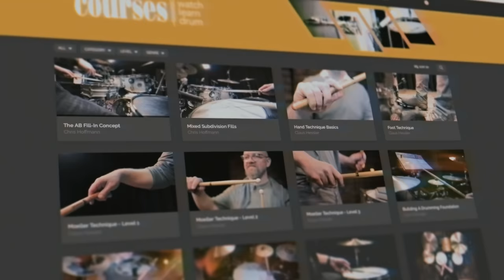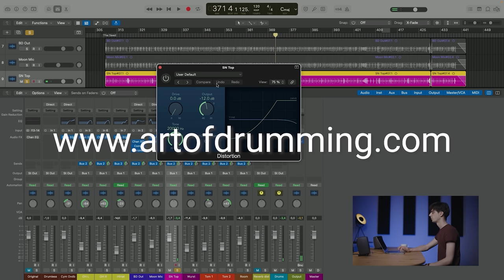Paramore's Drum Sound - Zac Farro and Ilan Rubin | Recreating Iconic Drum Sounds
Paramore is one of the most successfull female fronted rock bands of the last decades. With their album "Riot!" released in 2007 they gained world wide recognition and especially their single Misery Business shaped the sound of a generation. Throughout the years they evolved and their sound changed a lot. While Zac Farro played drums on "Riot!", Ilan Rubin filled in to record "Paramore" released in 2013. Let's check out how those two drum sounds differ and how you can achieve a similar sound yourself.

You want to use our Paramore drum sound in your own productions?

00:00 Intro
01:09 Misery Business - The Original
01:52 Recreation
05:29 Misery Business - Performance
06:47 Still Into You - Recreation
08:05 Still Into You - Performance

Drum Kit:

Bass Drums: PDP Concept Classic // 24x14
Toms: Gretsch Renown // 13x9, 16x14, 18x16
Zac Farro Snare: Pearl Free Floating 14x8 Mahogani
Ilan Rubin Snare: Pearl Free Floating 14x6.5 Phosphor Bronze

Cymbals:

Zildjian

Zac Farro Setup
14" A Custom Hi-Hat
20" A Custom Crash
22" A Custom Ping Ride
21" K Custom Crash Ride

Ilan Rubin Setup
15" K Light Hi-Hat
20" K Dark Crash
24" K Light Ride
21" K Crash Ride

Microphones:

Bassdrum: Beyerdynamic MC 740 (outside)/ TG D71 (inside)
Snare: Beyerdynamic M 201 TG (top)/ Beyerdynamic MC 930 (top)/ Shure SM 7b (shell)/ Beyerdynamic M 201 TG (bottom)
Rack Tom: TG I 51
Floor Toms: TG D 70
Crashes: Beyerdynamic MC 840
Ride: Beyerdynamic MC 740
Hi-Hat: MC 930
Room: M 201 TG